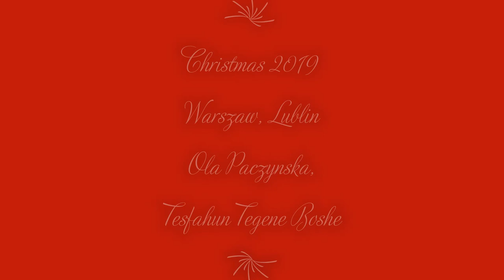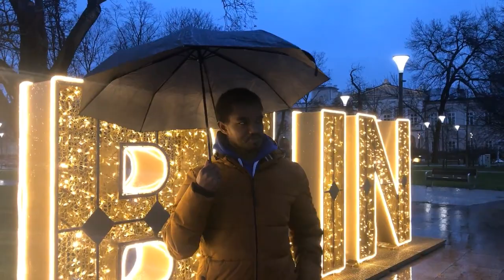Christmas in Poland 2019 Warsaw and Lublin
This video was made by Ola Paczynska and Tesfahun Tegene Boshe in December 2019. Poland has the most beautiful Christmas celebration. In this video we show you our Christmas time with a Polish family in Lublin, Poland.